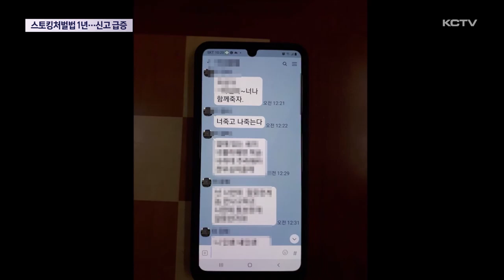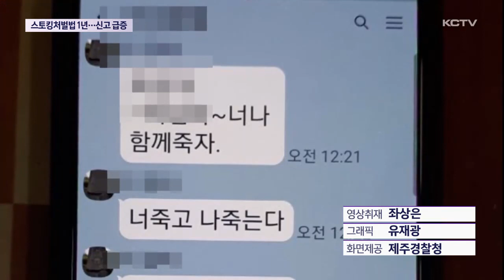스토킹처벌법 시행 1년…112 신고 4배 증가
스토킹 범죄에 대한 처벌을 강화한 이른바 '스토킹처벌법'이 시행된 지 1년이 됐습니다.

법 시행 이후 관련 신고도 이전보다 4배 이상 늘어났는데요.

스토킹 범죄는 재범 우려가 큰 만큼 이에 대한 대책 마련도 필요해 보입니다.